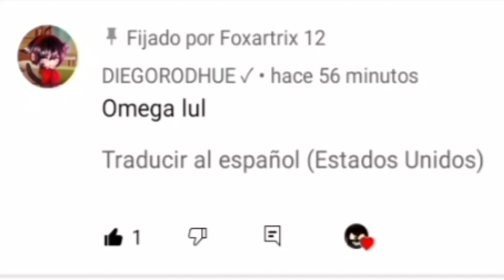el traducctor de youtube 5